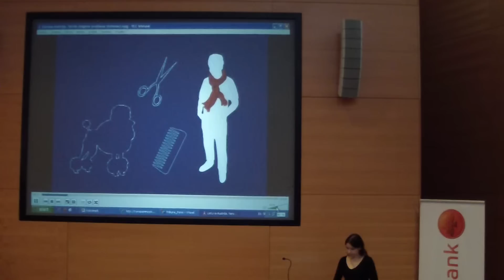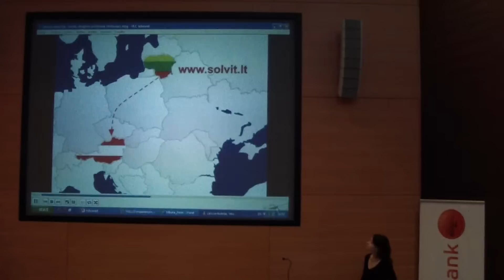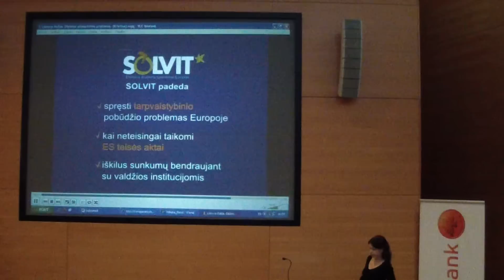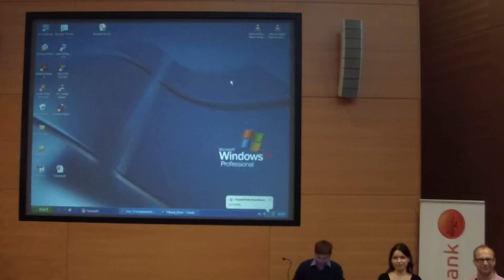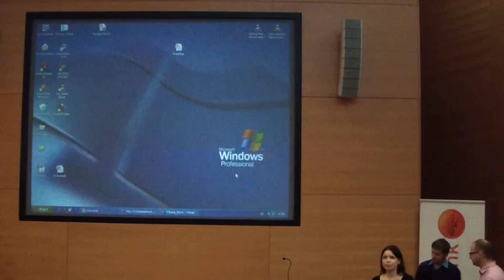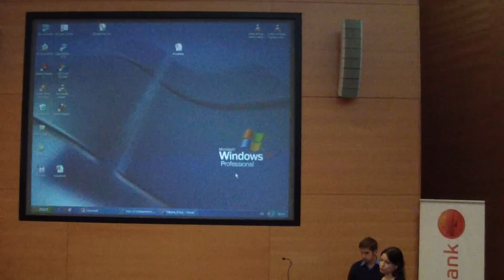SOLVIT, Lina Giedraitienė, Hub Camp #8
Hub Camp #8 metu vykęs Linos Giedraitienės pranešimas apie SOLVIT.
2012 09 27